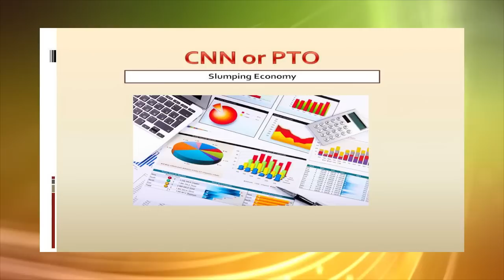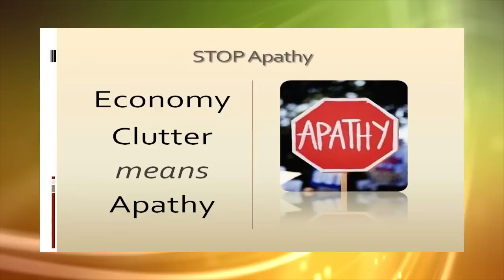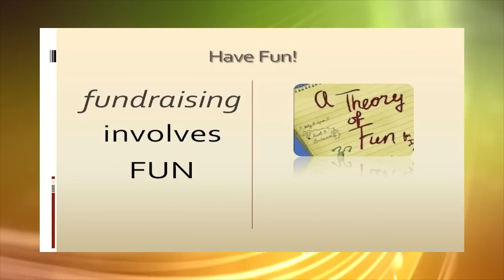Video 14 -- Build Fundraising Thermometer Fundraiser Profits in a Weak Economy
This how to and style video 14 of a 30 video Fundraising Thermometer suite is titled Fundraising Thermometer Fundraiser Profits in a Weak Economy provided courtesy of SIGnaShirt Specialties Promotional Fundraisers.

The perfect Fundraising Thermometer fundraiser information channel for schools, camps, clubs, teams, scouts, scouting and other promotional fundraiser organizations.  Learn how to increase your profits with custom printed Fundraising Thermometer Promotional Fundraiser Products, only available from SIGnaShirt Specialties for Fundraising Thermometer Events and custom school, camp, club, team or scout shirts , crafts and other Fundraising Thermometer fundraiser promotional products!  Learn how to style your own Fundraising Thermometer creativity craft fundraiser kits

View all 30 Fundraising Thermometer fundraiser videos with tips for schools, camps, clubs, teams, scouts and other non-profit organizations here: